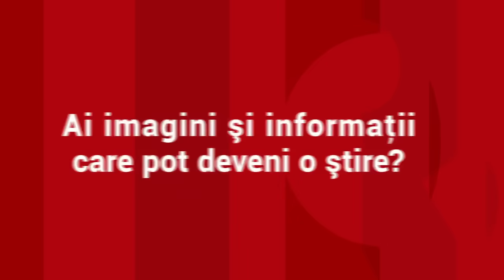Cum a supravieţuit Radu Aryan în pădure o noapte întreagă, la -5°C. "Mi-a fost frică. M-am ascuns"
upd copil botosani